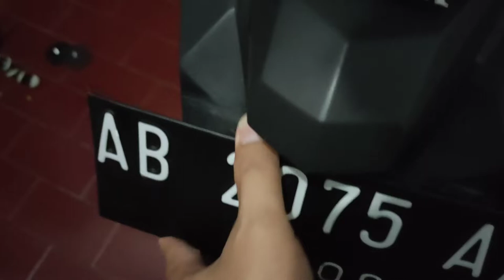HONDA VARIO 125 PASANG SIDE MARKER / REFLEKTOR SAMPING BERGAYA ALA EROPA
Dalam video ini saya memasang Side Marker / Reflektor Samping / Mata Kucing Samping berbentuk Bulat dan berwarna Orange sesuai dengan yang biasanya dipakai di Motor Luar Negeri seperti di Eropa / Amerika / Jepang / China, dll. Saya beli di FUKU GARAGE dari Kalasan Sleman. Yuk detailnya simak di video ini dari awal sampai akhir ya...Maturnuwun